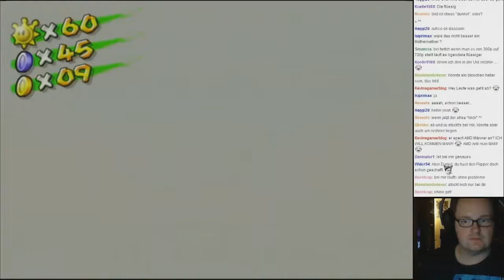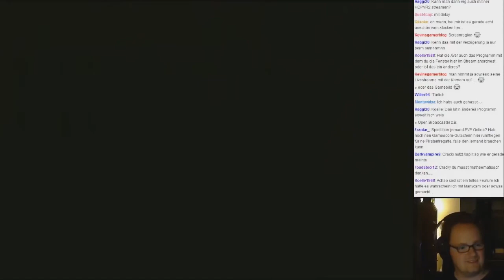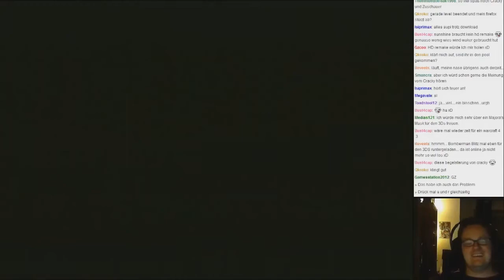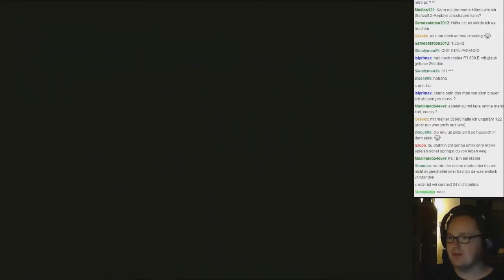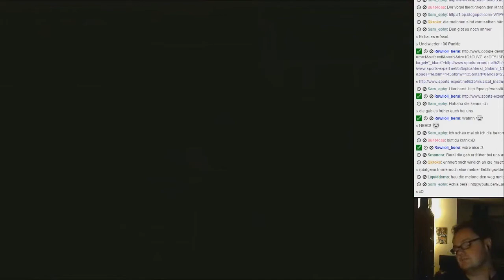Rawiioli Best of - Super Mario Sunshine Livestreams mit Cracky von Spätsommer 2013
Im Februar 2020 hatte ich ein Best of zu Crackys Super Mario Sunshine-Livestreams von März 2013 gemacht, jedoch hatte Cracky das Spiel in diesem Jahr noch zwei weitere male gestreamt, nämlich am 31.08. und 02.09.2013. Und diese beiden Streams werden daher nun auch ge-Best of-t!

Ihr könnt auch auf den Sub-Button am Ende des Videos klicken!